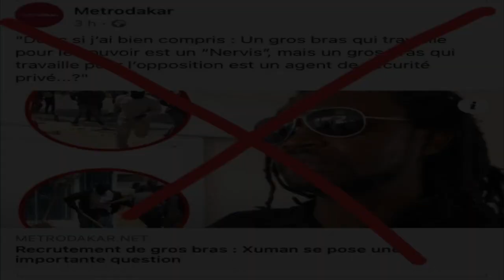"NERVIS" LE RAPPEUR XUMAN DIT SA VÉRITÉ ET SE FAIT LYNCHER PAR LES PARTISANS DE SONKO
PARTISANS SONKO